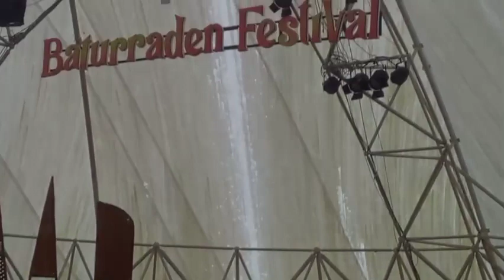23 Agustus 2023